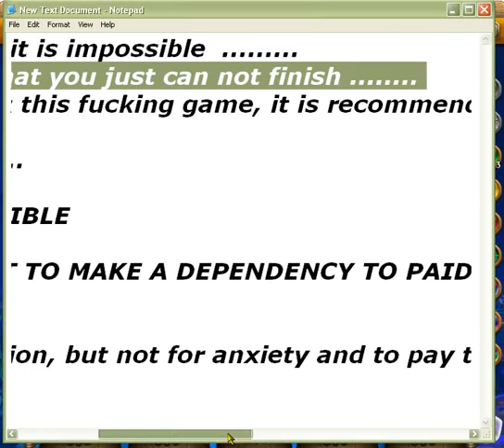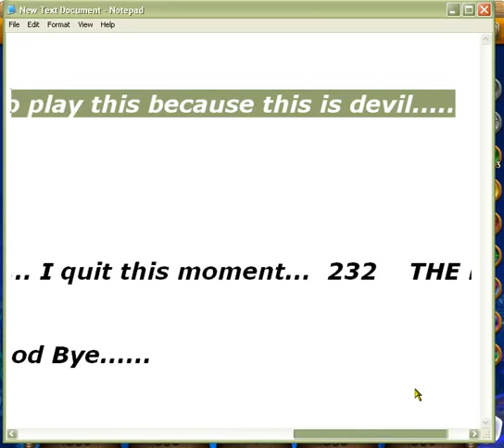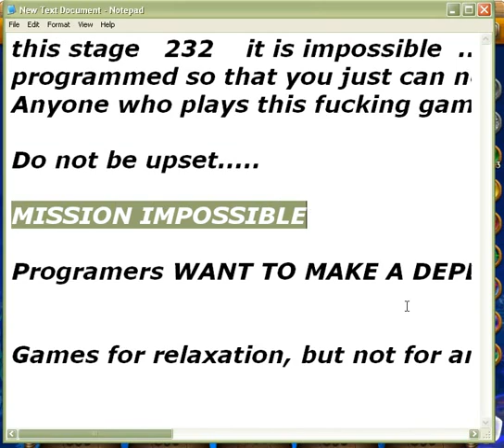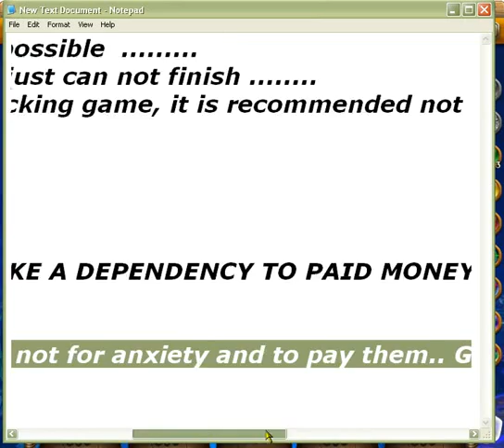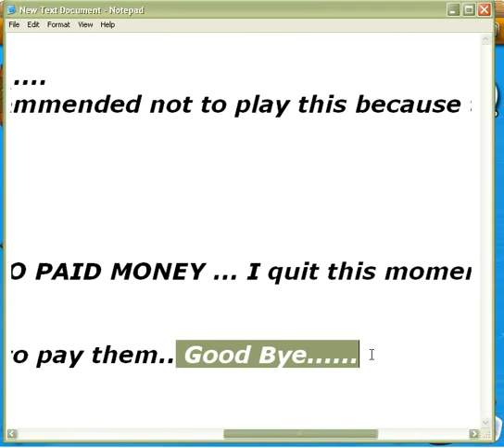Bubble Epic 232